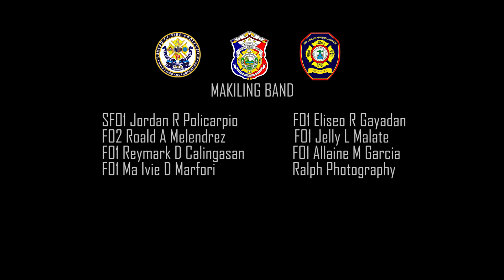Makiling Band BUMBERO MO KAISA MO